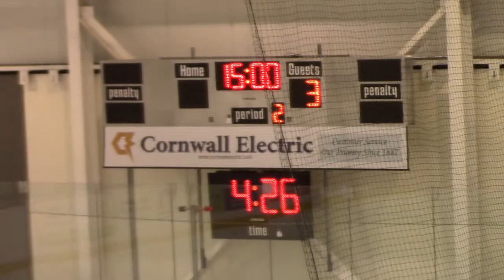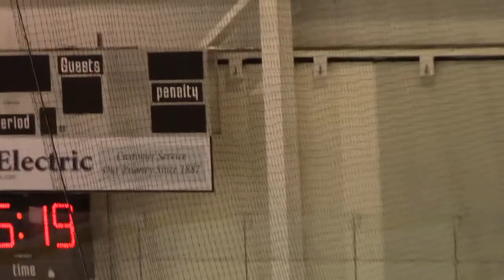OHA Girls Midget vs Ottawa Sen's 2017 09 17